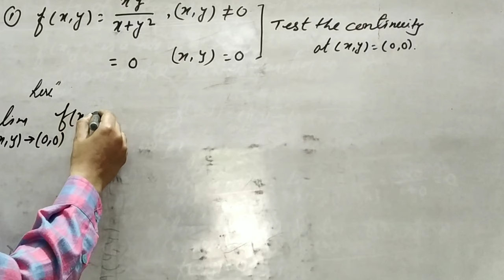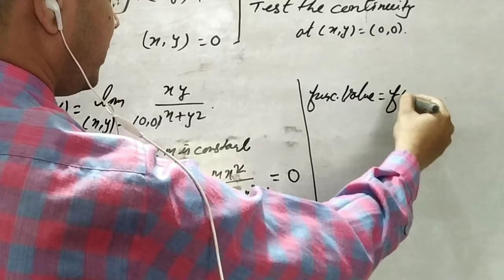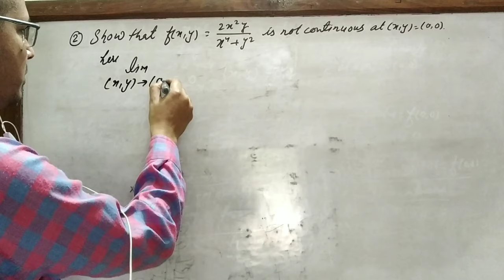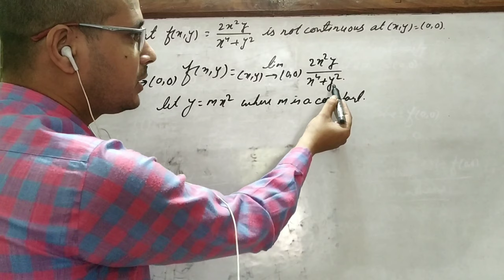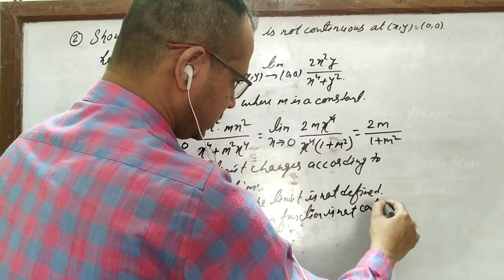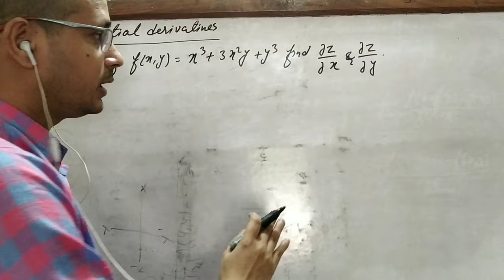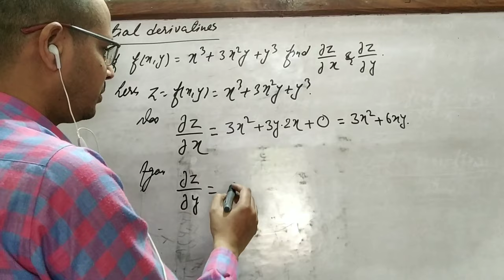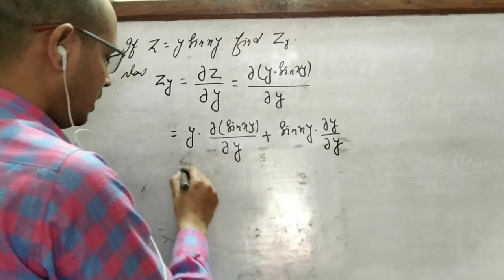Partial derivatives, Part 2 for Bsc csit (1st sem)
Partial derivatives, Part 2
Continuity of two variables function & it's partial derivatives
Bsc csit,1st sem
TU